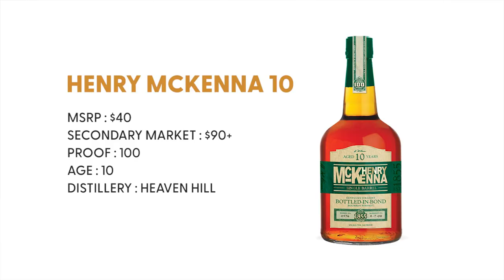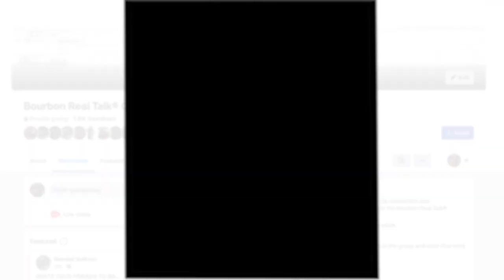Top 10 OVERRATED Bourbons - Bourbon Real Talk 147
It doesn't matter how long you've been hanging around in the whiskey community, you know there is a lot of hype about certain bottle. A LOT of hype. But is it warranted? Are some of these bourbons selling for hundred and in some cases thousands worth the price? They may be fantastic whiskeys and pours that we absolutely love - but are the bottles worth these crazy prices on the secondary?

Well ladies and gentlemen, here are our TOP 10 Overrated, Overhyped Bourbons!

If you like this content, or even the discussion of this subject, we would like to personally invite you to join our free member community.

WARNING: In this video I mention that I have fit up to 10 bottles in my bottle carrying bag. The bag was designed for 6 bottles.  Even though more than 6 will fit we have discovered that the shoulder strap can not handle the weight.  If you choose to go against our recommendation to limit the number of bottles to 6, and you put more than 6 in the bag, please use the handle to carry the bag and NOT the shoulder strap.

0:00 Intro
0:14 Disclaimer
1:00 Number 1 - Blanton's Single Barrel
2:40 Number 2 - Weller 12yr
3:34 Number 3 - Weller Single Barrel
4:37 Number 4 - Weller CYPB
5:39 Number 5 - Van Winkle Lot B
6:53 Shameless Merch Plug
8:46 Pappy Van Winkle 20/23
10:49 Eagle Rare 17
11:44 Elijah Craig 18
11:58 Henry McKenna 10
12:51 Smoke Wagon Single Barrel
14:45 Show Philosophy/Sign Off
15:58 Outtakes
16:15 Whiskey Troll Commercial / BRTC